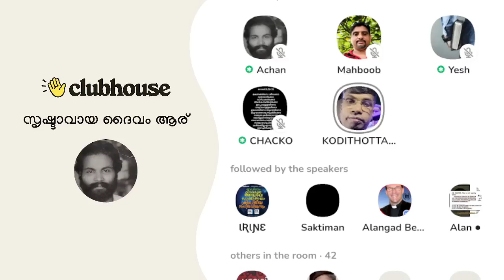ഇതല്ല ഇസ്ലാം; ഇസ്ലാമിന്റെ രീതി അതല്ല; പ്രണയം അതിലില്ല; പ്രണയിക്കുന്നത് തെറ്റാണെന്ന് ഇസ്ലാം!!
ഇതല്ല ഇസ്ലാം; ഇസ്ലാമിന്റെ രീതി അതല്ല; പ്രണയം അതിലില്ല; പ്രണയിക്കുന്നത് തെറ്റാണെന്ന് ഇസ്ലാം പഠിപ്പിച്ചിട്ടുണ്ട്!! Anil Kodithottam | Clubhouse Malayalam Discussion | Kerala Story Movie | Kerala Story